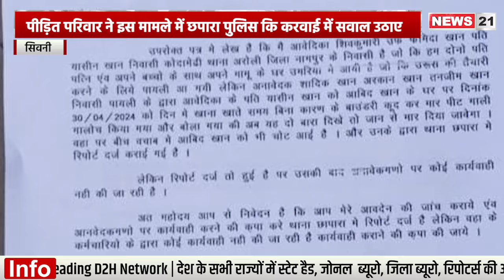मुख्य खादिम यासीन को बेरहमी से मारा पीटा गया। || News 21